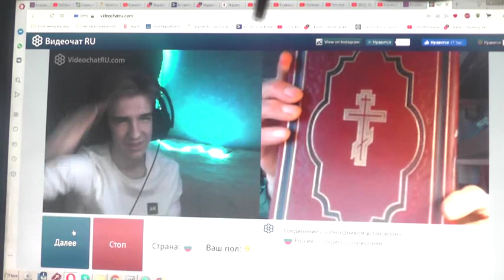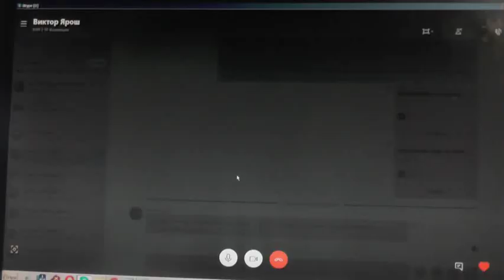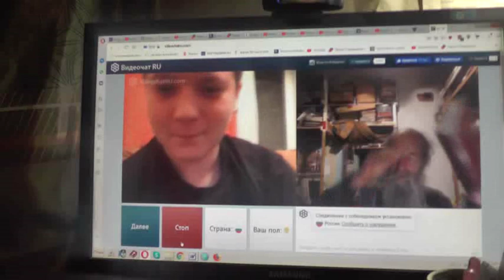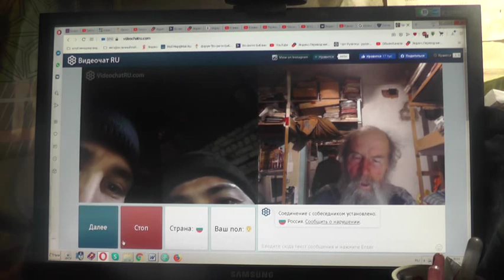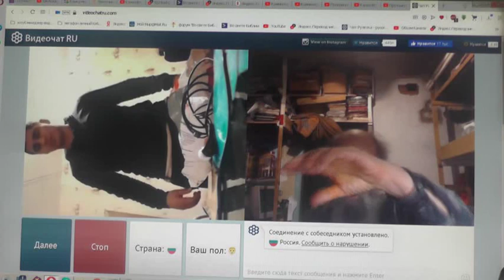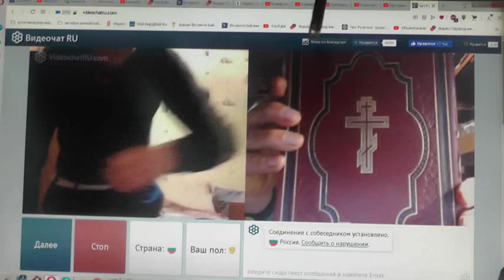№244. Лук. 14:23 …пойди по дорогам и изгородям и убеди придти. 2019